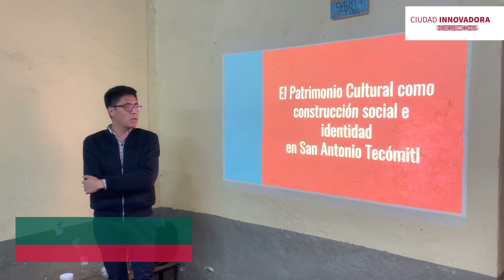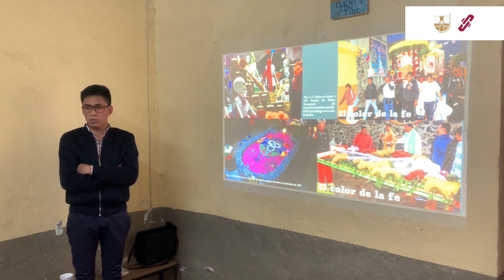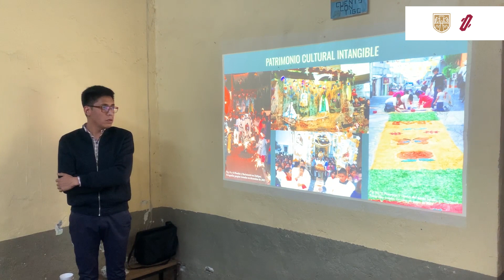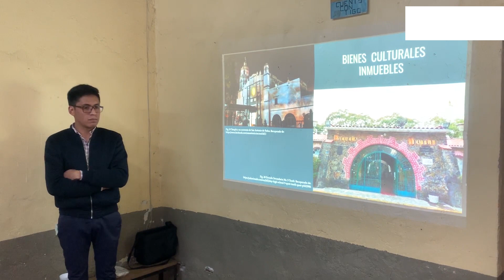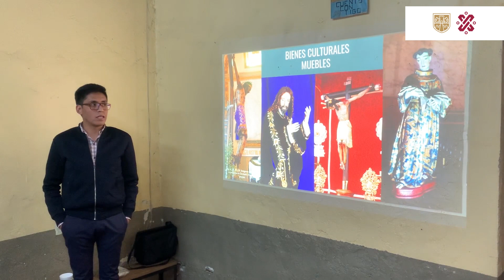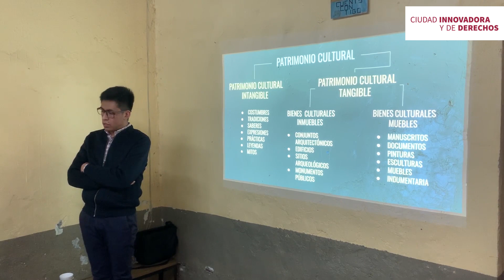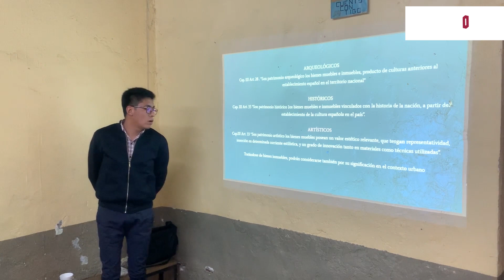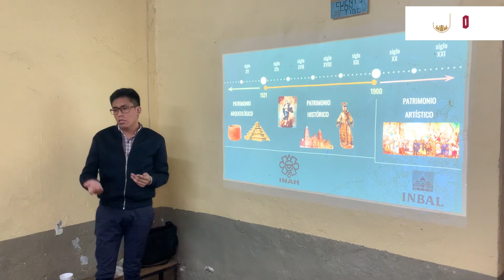Tecómitl: Definiciones de patrimonio cultural tangible e intangible